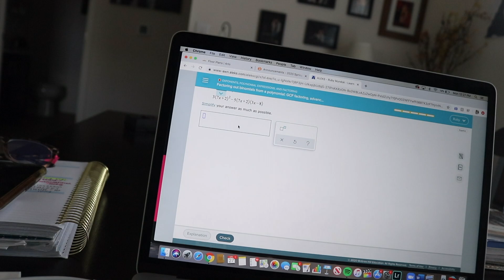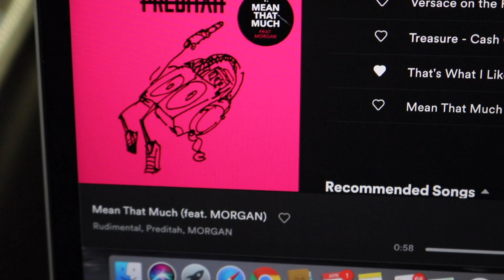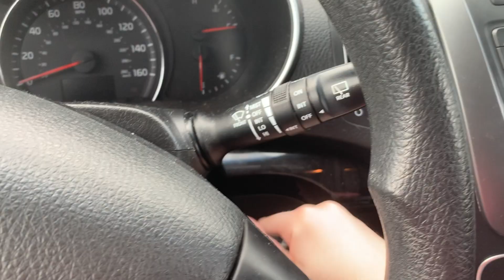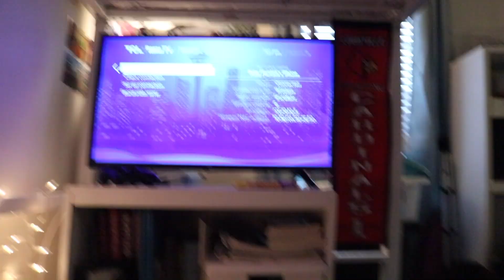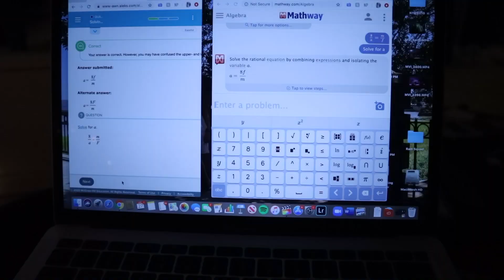QUARANTINE Day In My Life | Last Week of School!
hey guys! we've finally made it... my last week of my freshman year of college! honestly didn't know if i'd make it, but here we are! I decided to vlog the week, in honor of my college vlogs from campus last semester:( enjoy, and stay safe and healthy!